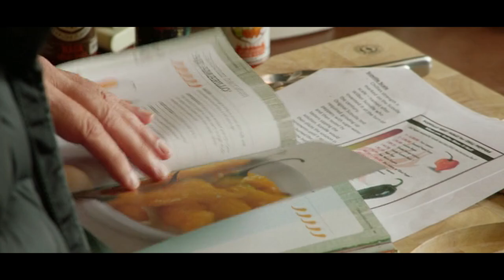Clarkson's Farm - Chili tasting - Season 2 Episode 2